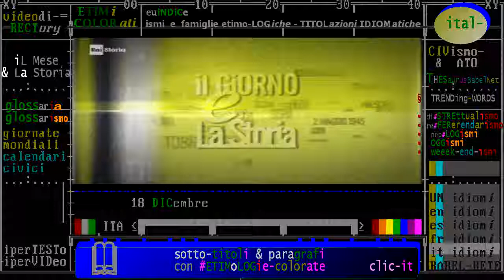(anniversari nascita 1913) 18 DICembre: Willy Brandt, politico e cancelliere della Germania